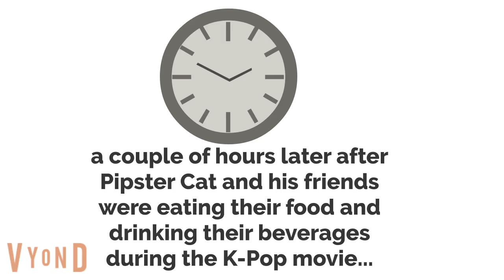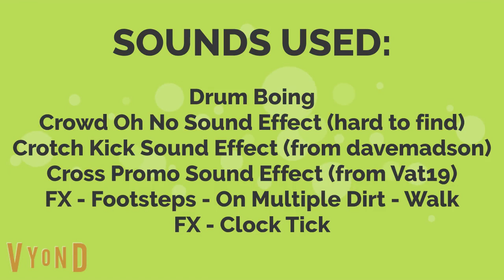Episode 2: Seeing A Forgotten Flick (TailslandiXmas Day 4)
In this episode of Cat & Friends, Shelby, Quincy, Mila, and Tyya were originally going to see Fast & Furious 9, but the movie won't come out until 2021. So, Cat, Shelby, Quincy, Mila, and Tyya all decide that they can see a Forgotten Flick, called Korean Pop Stars Back To The Back instead. Fender throws a tantrum because he wanted attention for snacks and drinks at the movies when Matthew, Angela, Ayden, and Rhiannon said no after they all told Fender that they already got enough Japanese snacks and drinks back at home. and Fender was sent home to play Monopoly and have Cheetah Milk and Bento Boxed Food instead, (That's a cross-promo, you know?) so his friends continue on what he is doing, which is getting Popcorn, Dots Candy, Junior Mints Candy, Skittles Candy, a Pretzel, Gummy Bears, and large Diet Cokes to eat and drink on during the movie. after  Cat and the others watched Korean Pop Stars Back To The Back, they love the movie regarding Korean Pop Culture, Blackpink, and BTS with all their hearts.
This is based off of "Bernard Goes to See a Forgotten Flick" by Sarah West.
 This video is viewable to the public! Made right before bedtime!
This is TailslandiXmas Day 4! 21 more to go until Christmas Day 2020!